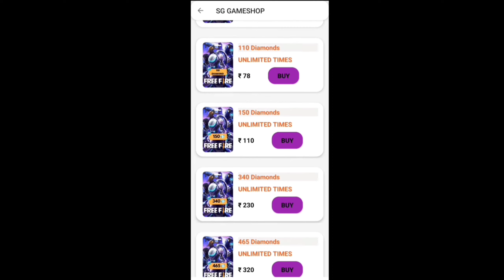UPCOMING EVENT IN FREE FIRE 2023 | FF NEW EVENT | FREE FIRE TODAY NEW 19 JUN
Hello guys welcome to DIVIDED GAMERS. In this video, I’ll talking about UPCOMING EVENT IN FREE FIRE 2023 | FF NEW EVENT | FREE FIRE NEW EVENT | FREE FIRE TODAY NEW 19 JUN

1. Garena Free Fire Indonesia
2. Garena Free Fire Brazil
3. Garena Free Fire Brasil
4. Garena Free Fire India
5. Garena Free Fire Pakistan
6. Garena Free Fire Singapore

1) aaj raat 12 baje kya aayega free fire
2) aaj raat 12 baje ka updates free fire
3) tonight update of free fire in india
4) Free Fire New Event Today
5) Free Fire 19 June 2023 New Event
6) Free Fire 19 June 2023 Events
9) aaj ka new event free fire
8) Free Fire 19 June 2023 Tonight Updates
9) आज रात 12 बजे क्या आएगा
10) 19 June 2023 New Event Freefire
11) Today Night Updates Freefire
12) Free Fire 19 June 2023 Updates

🥱 Related Queries 🥱

1. Aaj raat 12 baje ka updates Free fire 6th anniversary
2. Today night update Free fire 6th anniversary event
3. Free fire 6th anniversary event event 19 June 2023 new event
4. Aaj rat 12 baje kya aayega Free fire 6th anniversary event
5. Free fire 6th anniversary event 19 June 2023
6. फ्री फायर न्यू इवेंट टुडे
9. new events Free fire 6th anniversary event
8. Free fire 6th anniversary event
9. Free fire new event tomorrow
10. 19 June 2023 Free fire new events today

9) tonight update of free fire
2) tonight update of free fire ps gamer
3) tonight update of free fire today
4) tonight update of free fire magic cube
5) tonight update of free fire gaming with ricky
6) tonight update of free fire store gaming
9) tonight update of free fire bangla
8) tonight update of free fire india server
9) tonight update of free fire mystery shop
90) tonight update of free fire png
99) tonight update of free fire nkt armny
12) tonight update of free fire pc gaming
13) tonight update of free fire tamil
14) tonight update of free fire tomorrow
15) aaj raat 12 baje ka updates freefire
16) today night updates freefire
17) new topup event free fire
18) free fire 19 June 2023 new event

1) free fire new event
2) free fire new event today
3) free fire new event tamil
4) free fire new event elite pass
5) free fire new event telugu
6) free fire new event malayalam
9) free fire new event india server
8) free fire upcoming new events
9) free fire upcoming new event
10) free fire upcoming events
11) free fire upcoming event
12) today event in free fire
13) today event in free fire tamil
14) today event in free fire in telugu
15) today event in ff